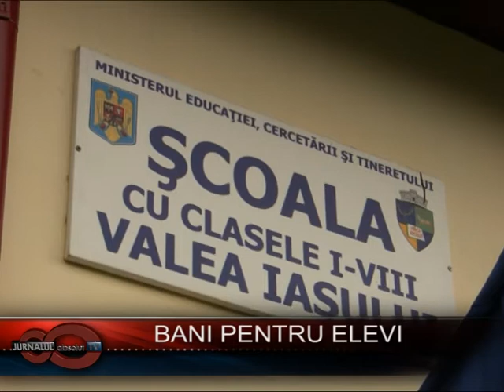Bani pentru elevi